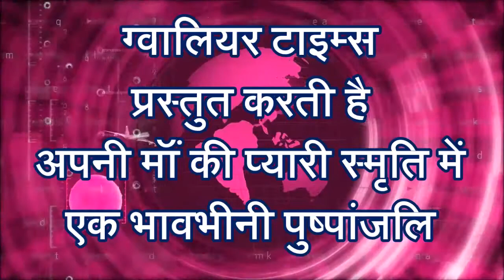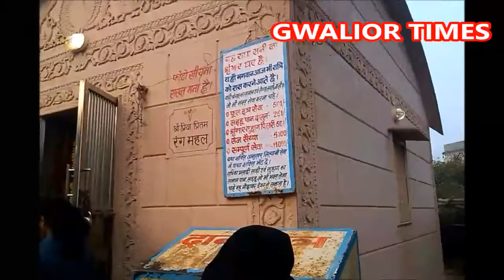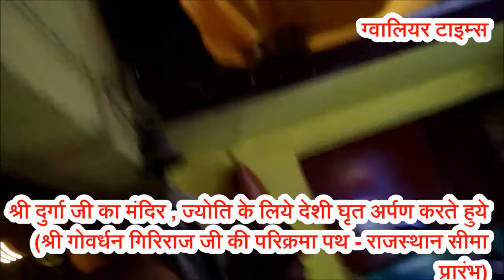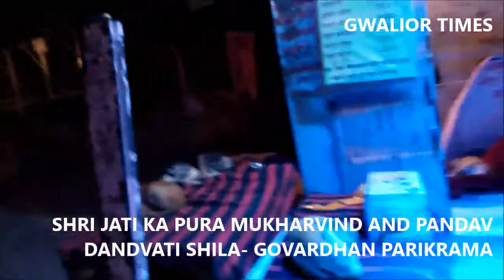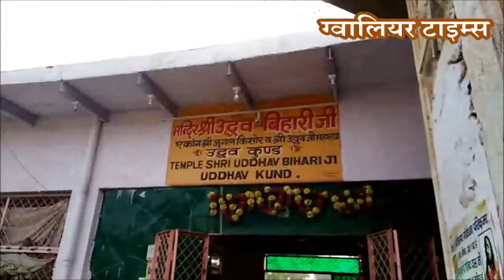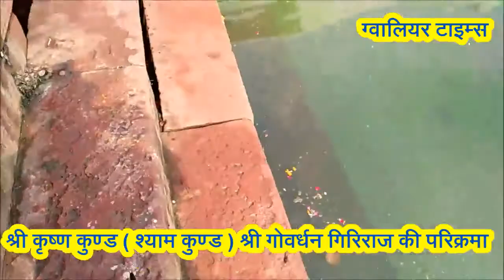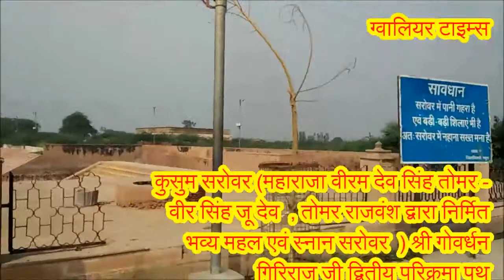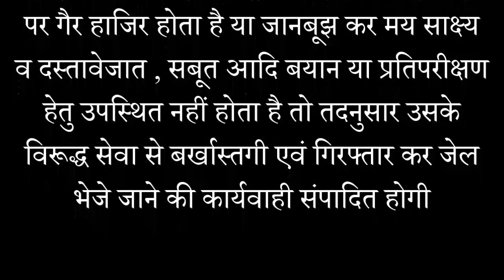श्री गोवर्धन गिरिराज की परिक्रमा -2 (दूसरा भाग)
ग्‍वालियर टाइम्‍स की 149 वीं फ‍िल्‍म -  श्री गोवर्धन गिरिराज की परिक्रमा -2 (दूसरा भाग) देखें पहली बार , दानघाटी मंदिर एवं अन्‍य मंदिरों के मुखारविन्‍द का सीधा प्रत्‍यक्ष दर्शन वीडियो